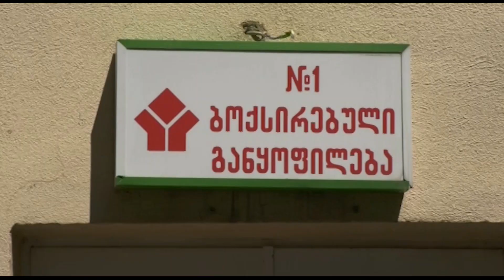საქართველოში კორონავირუსით ინფიცირებულთა რაოდენობა კიდევ 4-ით გაიზარდა და 943 გახდა